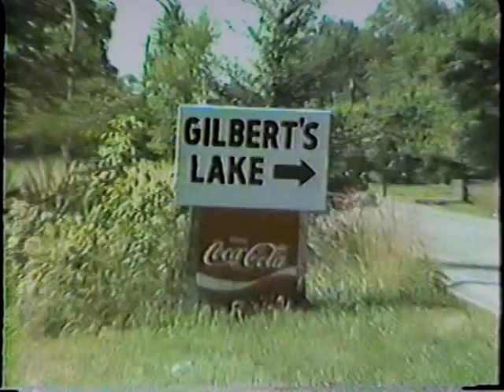Gilbert's Lake Cable TV Commercial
Early 80's cable TV Commercial for Frances Gibson's Gilbert's Lake. Featuring,Opel,Art,guests,Frances,Mark,Matthew,Matt & Mitch.